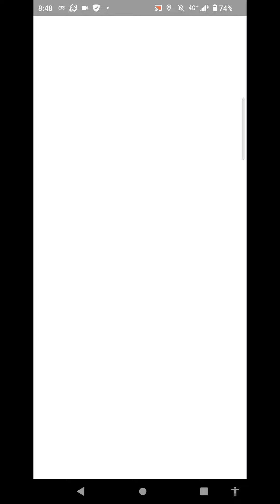歩くお香の旅の書（ガラル３鳥を求めて）＃１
それを手に入れるまでのまさやんの苦悩とノーコンの波乱の冒険を記録した書である。